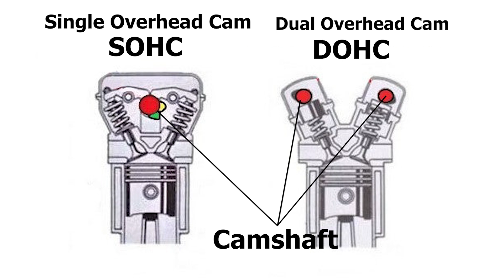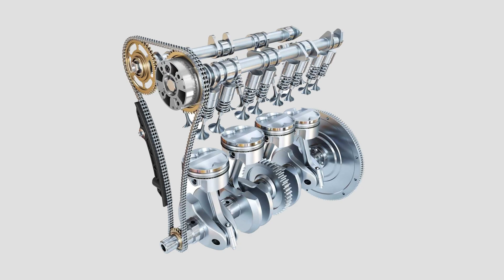Dual Overhead Camshaft Explain.| how its works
Dual overhead cam common feature hai market m bahut se manufacture use krte hai Dual overhead camshft ko. Dual head camshaft m two camshaft ko lgaya jata hai. Ek camshaft intake valve ko operate krta hai aur dusra camshaft exhaust valve ko operate krta hai. Dual overhead camshaft ka use krne se valve timing improve ho jaati hai. Aur engine high power generate krta hai.

This channel is explain about automotive technology also explain the engine animation such as moving parts and engine function.

Content relative title
How to dual overhead camshaft works.
Difference between Single overhead camshaft or Dual overhead camshaft. how to valve train works overhead valve and single overhead cam and dual overhead cam which one is better.
what is valve train.
How to valve train works.

Workshop technology

Mechancy technical

Innovative iraada

Technical facts